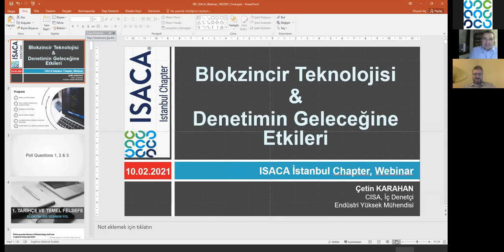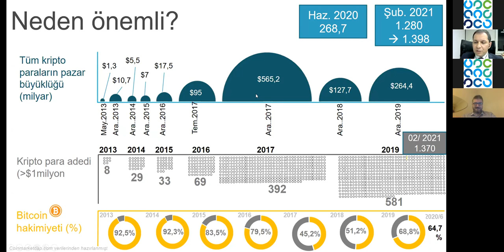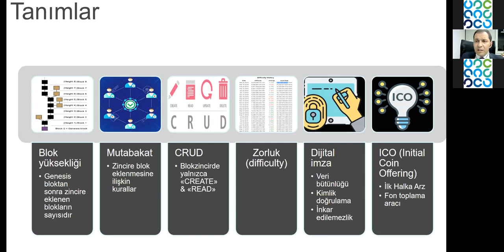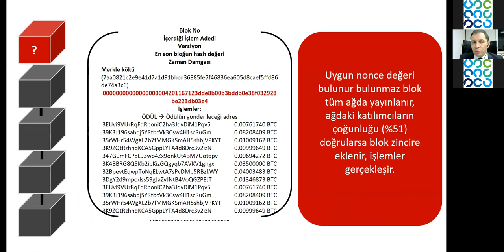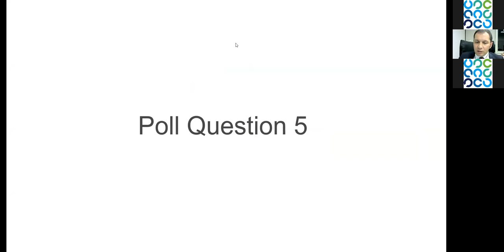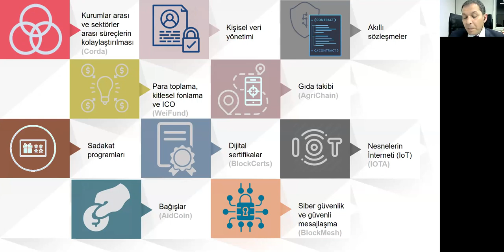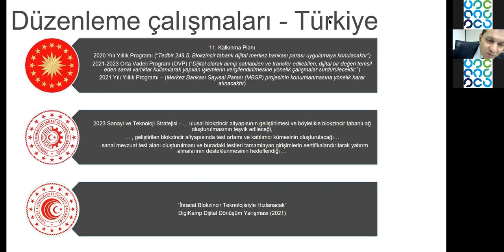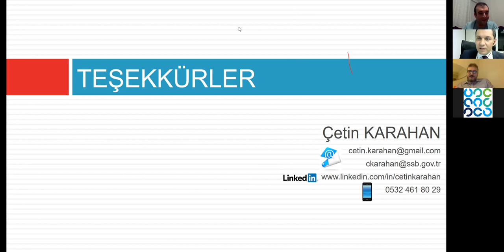Blokzincir Teknolojisi ve Denetimin Geleceğine Etkisi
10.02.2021 tarihinde Çetin Karahan'ın konuk edildiği ISACA Istanbul Etkinliği